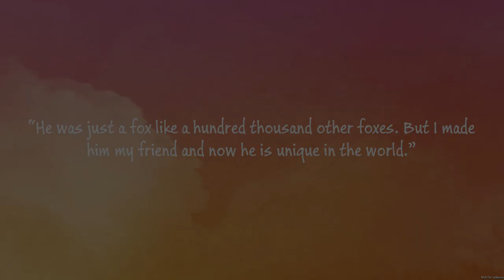Räv - Swedish Game Awards trailer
This is the first iteration of Räv that we made for Swedish Game Awards 2014.